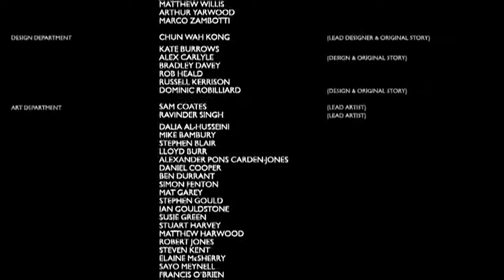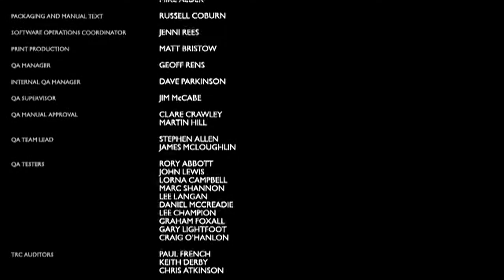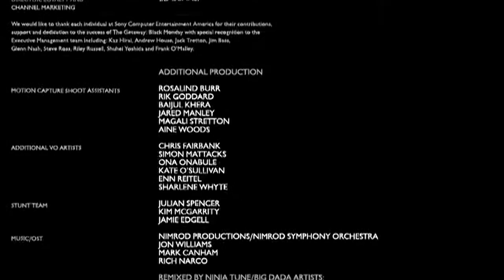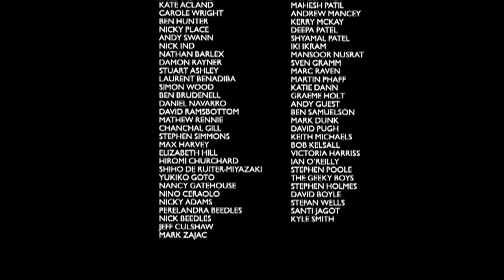The Getaway Black Monday Credits HQ